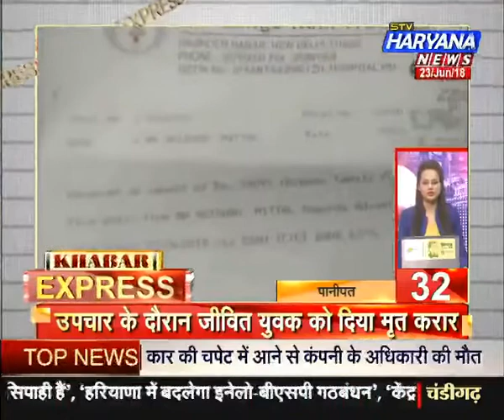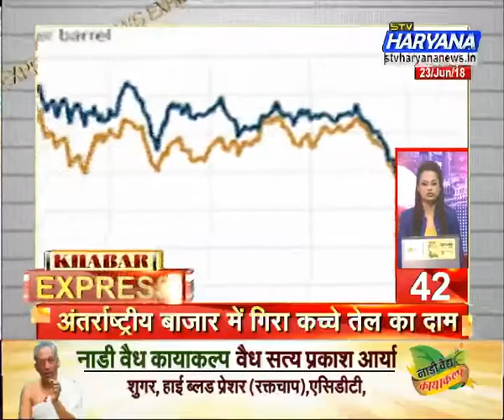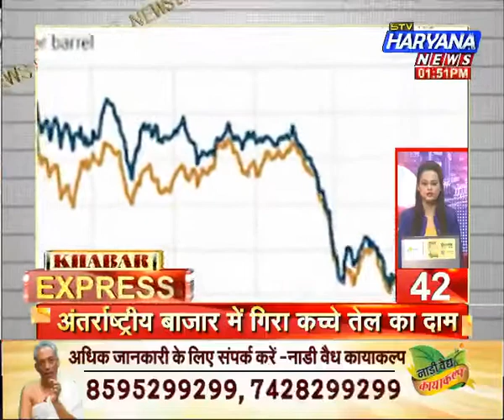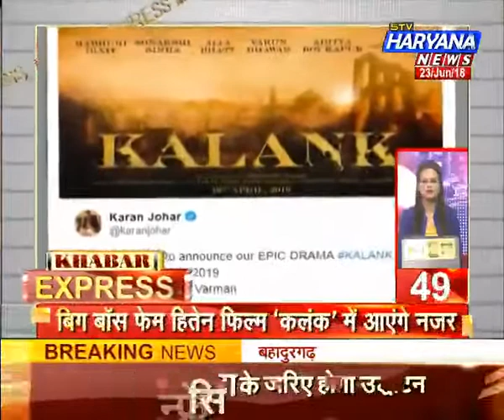Khabar Express: देश व विदेश की बड़ी खबरें (23/06/2018)